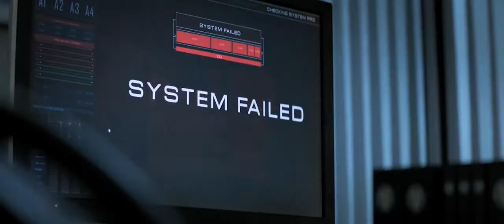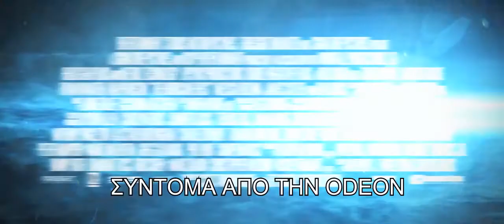Η ΣΥΜΜΟΡΙΑ ΤΟΥ ΤΥΦΩΝΑ - THE HURRICANE HEIST : Trailer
1992, Αλαμπάμα. Ένα σκληρό παιχνίδι της μοίρας παίρνει τη ζωή του αφοσιωμένου πατέρα και επαγγελματία κυνηγού καταιγίδων Μπρους Ράτλετζ, αφήνοντας τους γιους του, Ουίλ και Μπριζ, στο έλεος της Φύσης. 25 χρόνια μετά, ο Ουίλ εργάζεται για την κυβέρνηση ως μετεωρολόγος και παρακολουθεί την γέννηση του πιο δυνατού τυφώνα στην ιστορία των ΗΠΑ. Καθώς οι ντόπιοι εγκαταλείπουν τα σπίτια τους ενόψει της επέλασης του εφιαλτικού φυσικού φαινομένου, μία σπείρα θα βάλει στόχο να κλέψει 600 εκατομμύρια σε χαρτονομίσματα που αποσύρονται από την κυκλοφορία. Ο Ουίλ, μαζί με τον αδελφό του και μία κυβερνητική πράκτορα, είναι οι μόνοι που μπορούν να τους αποτρέψουν - αν δεν παρασυρθούν από τον τυφώνα φυσικά...